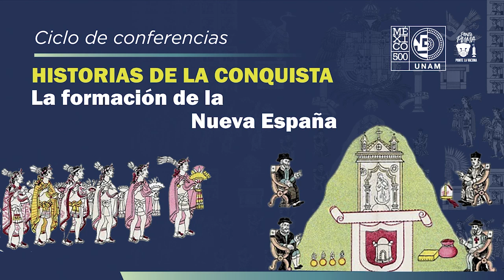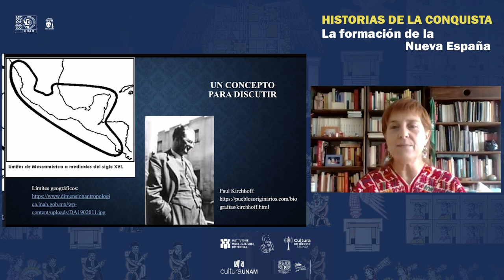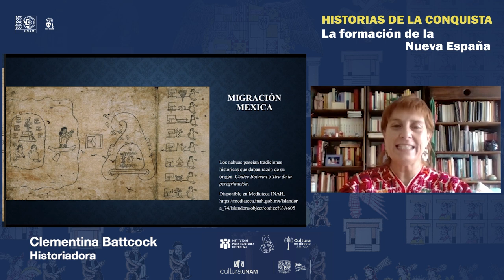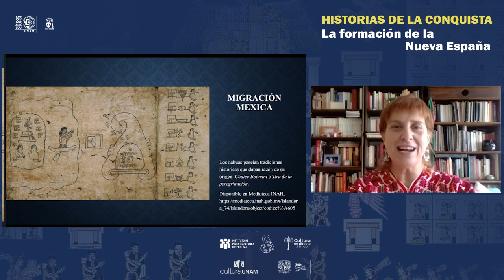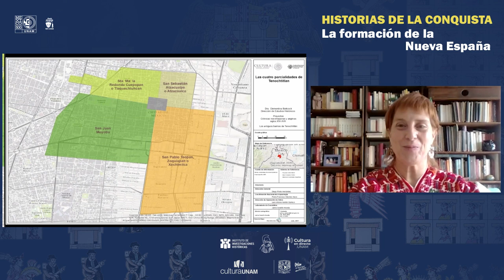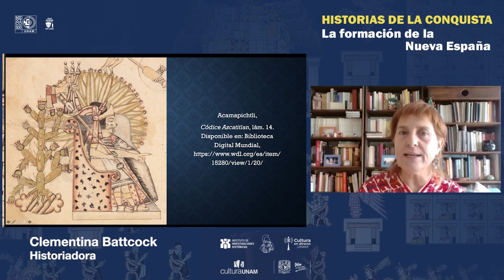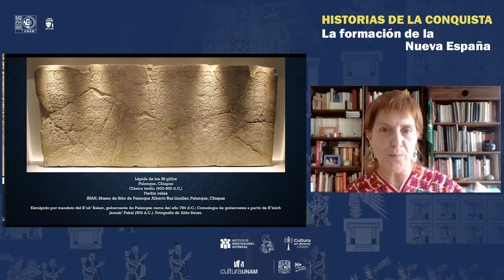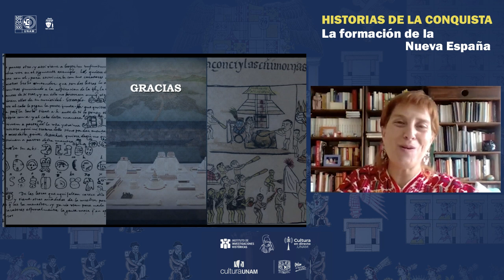Historias de la Conquista | Sesión 2: Clementina Battcock | “Mesoamérica” en el momento del contacto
Sesión 2 / 12 de octubre, 2021
Clementina Battcock (DEH-INAH) |  “Mesoamérica” en el momento del contacto

Historias de la Conquista. La formación de la Nueva España
Ciclo de conferencias del 5 de octubre al 14 de diciembre.
Este ciclo, que forma parte de las actividades de México 500, ofrece a todo público una visión renovada de lo que fue, desde 1519, la exploración, conquista y colonización de aquellas tierras que se conocerían como Nueva España. Semanalmente especialistas invitados de gran trayectoria reflexionan, a la luz de nuevas interpretaciones, en torno a la complejidad del proceso, los actores y lo que derivó en distintos ámbitos de aquella gesta histórica.
La situación en que se encontraba esta rica zona del continente al momento de la llegada de los europeos, se ha revalorado y actualizado, de ahí la oportunidad de ofrecer un panorama general de sus características para comprender mejor todo aquel complejo social, cultural y geográfico, sin olvidar las condiciones pluriétnicas prevalecientes en Mesoamérica
Clementina Battcock (DEH-INAH)
Doctora en Historia del Arte por la UNAM. Está adscrita al Instituto de Investigaciones Estéticas (UNAM) y es miembro del Sistema Nacional de Investigadores. Entre otras distinciones, ha recibido la Cátedra Especial Miguel León-Portilla (2019), el premio por Mejor artículo en Historia Cultural del Comité Mexicano de Ciencias Históricas (2015), un reconocimiento a la Mejor tesis doctoral en Humanidades por la Academia Mexicana de Ciencias y una mención honorífica en la categoría de Historia y Etnohistoria en los Premios INAH (2012). Ha impartido cátedra en el posgrado y el nivel licenciatura en la UNAM, la Universidad Iberoamericana, el Instituto Mora y la Escuela Nacional de Antropología e Historia. Fue asistente de la Dirección y Coordinadora Académica del Museo Nacional de Antropología (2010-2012). Su área de investigación es la cultura visual y las concepciones del tiempo de las culturas del centro de México (siglos XV-XVI).

Las sesiones se realizarán aquí los martes a partir de las 17:00 hrs. Consulta el programa

Primera Sesión.  5 de octubre
Antonio Rubial García (FFyL-UNAM) |  La conquista de América en un contexto global
Segunda Sesión. 12 de octubre
Tercera Sesión. 19 de octubre
Martín Ríos Saloma. (IIH-UNAM) | La península ibérica en la baja Edad Media
Cuarta Sesión. 26 de octubre
Guadalupe Pinzón Ríos (IIH-UNAM) | La expansión atlántica
Quinta Sesión. 9 de noviembre
Margarita Cossich. (Noticonquista-UNAM) | De Cempoala a Tenochtitlan: La conquista del Altiplano
Sexta Sesión. 16 de noviembre
Francisco Quijano Velasco (IIH-UNAM) | La invención de la Nueva España.
Séptima Sesión. 23 de noviembre
Raquel Güereca Durán (IIH-UNAM) | De la Ciudad de México al Nuevo México: la expansión hacia el norte en el siglo XVI
Octava Sesión. 30 de noviembre
Iván Escamilla González (IIH-UNAM) | La encomienda y el nuevo régimen socioeconómico
Novena Sesión. 7 de diciembre
Décima Sesión. 14 de diciembre
Federico Navarrete Linares (IIH-UNAM) | Usos públicos de la historia:  leyendas negras y rosas en torno a la conquista de la Nueva España